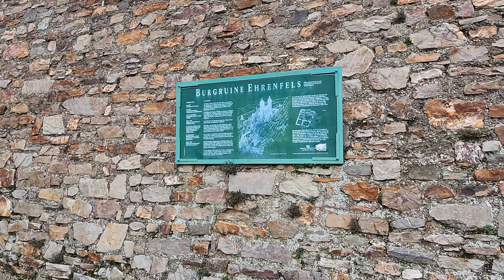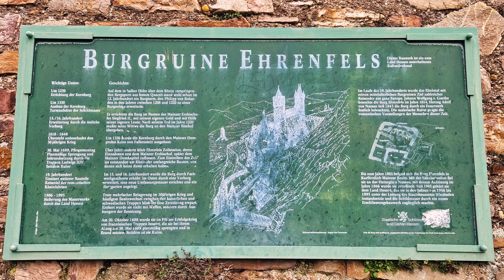Burgruine Ehrenfels - Rüdesheim am Rhein